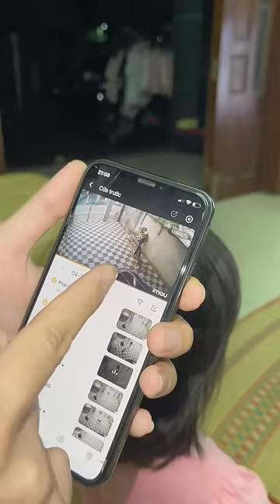P1 - Con chó Báo Đời 🥴🥹samchannel